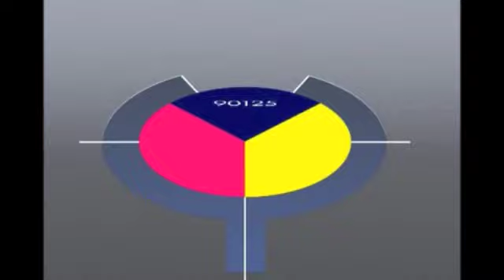Changes, but it doesn't change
From Wikipedia:
Rick Wakeman, who wasn't even the keyboardist for this song, said that they had "padded it out and the padding was awful." - No source provided.

Changes - Yes